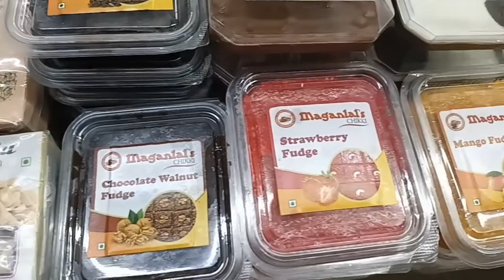LONAVALA KHANDALA VLOG | LONAVALA BY ROAD | CORN PAKODA | TANDOORI CHAI | WATERFALL | GHAT | WEATHER